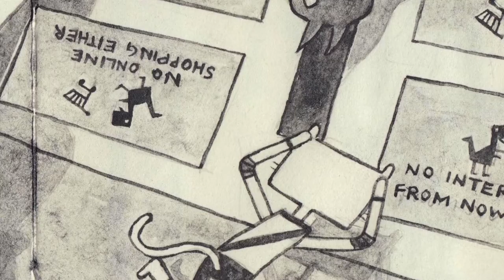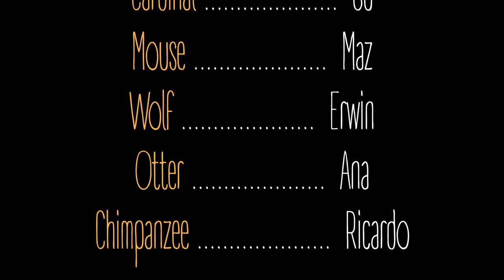Chapter 13 - Inni Kavini Klippividevak | Cat's Diary Tales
We made it to Mars, kitty :)
.but it looks like we're not the first ones there !

Music
"Harlequin" | "Arcadia”